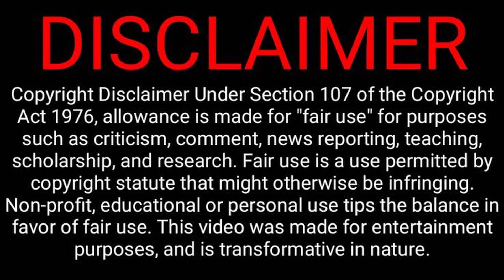பாட்டி சொன்ன பேய் கதைகள்:Episode 2:The myling (ghost stories)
This video brings you the ghosts stories from all around the world.

We all know people all around the world are shaken by coronavirus. So please stay home and help the doctors and other public servants to do their job.